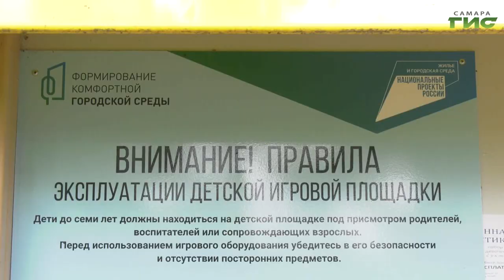В Ленинском районе Самары по нацпроекту благоустроили 12 дворов и общественных пространств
От заявки до благоустройства один шаг. В Самаре продолжается обновление дворов и общественных пространств по программе "Формирование комфортной городской среды". Только в Ленинском районе областного центра работы по благоустройству территорий велись на 12 объектах. Еще 3 двора благоустраивались по губернаторскому проекту "СОдействие". Не так давно, по инициативе жителей, были обновлены дворы по Чкаловскому спуску, 4 и Волжскому проспекту, 35. Подробности в репортаже Ольги Павловой.